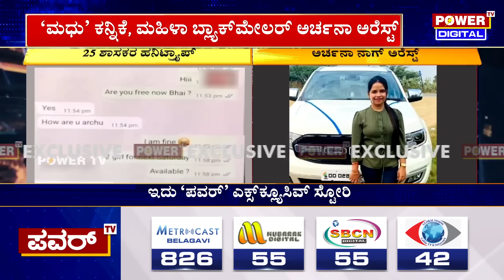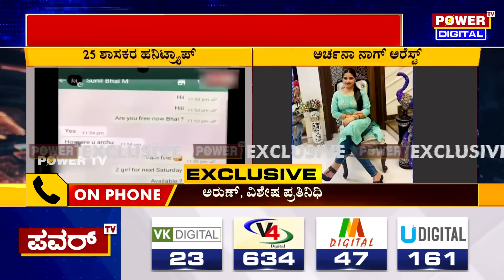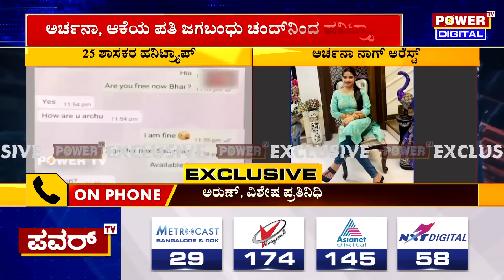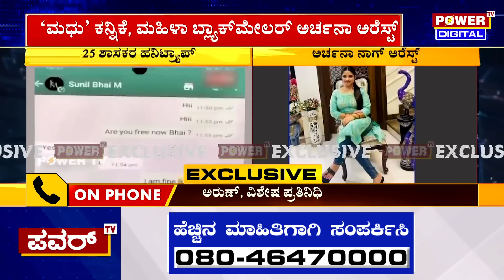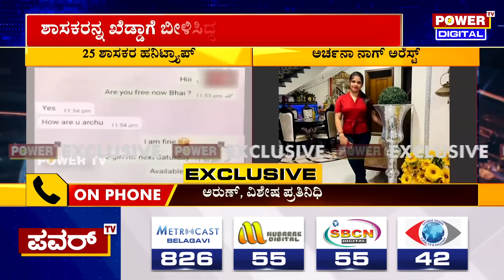ಶಾಸಕರನ್ನ ಬಲೆಗೆ ಕೆಡವಿ ಸರ್ಕಾರಕ್ಕೆ ಕುತ್ತು ತಂದಿಟ್ಟ ಚಾಲಾಕಿ | Archana Nag | Odisha | Power TV News